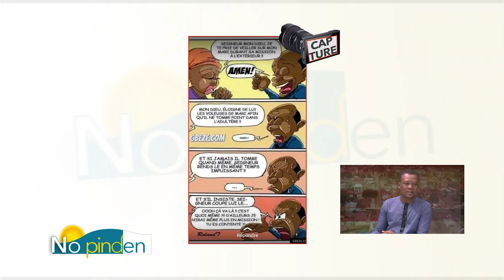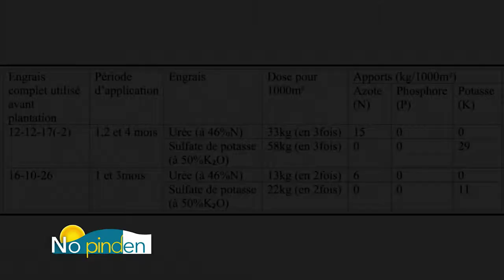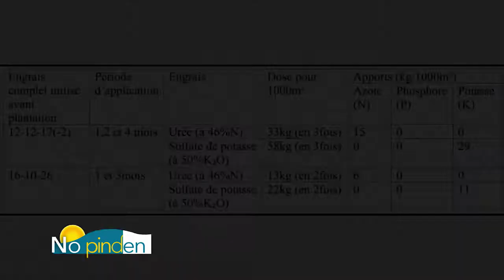"No pinden" Capture du mercredi 05 février 2020